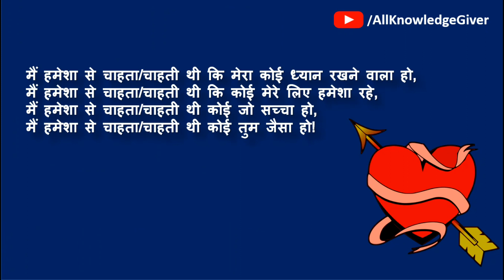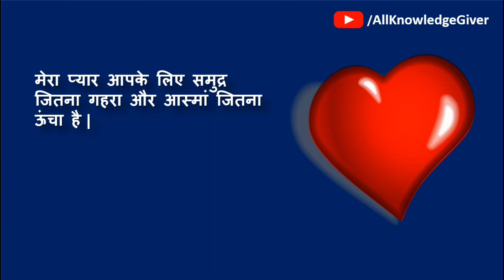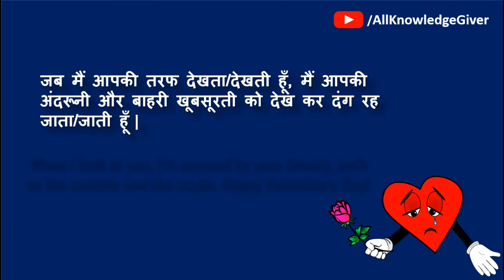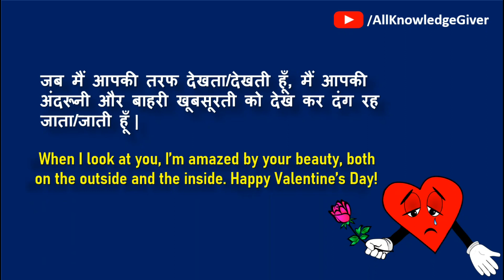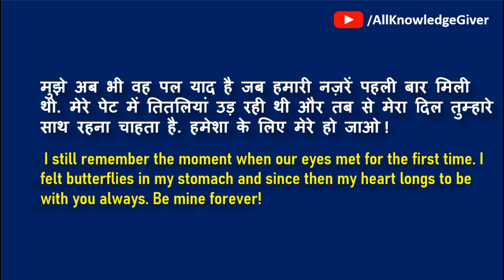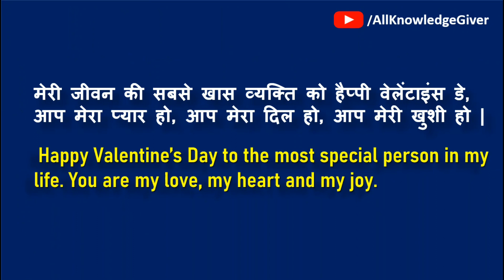How to wish valentine day | वैलेंटाइन डे की शुभकामनाएं | Easy Method | Valentine day wish कैसे करे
Hello Friends,
In this video of today, we are going to discuss how to wish Valentine Day. In this video, you will see many sentences by using them you can wish Valentine Day in a very smart way.

You can show your love by liking this video.